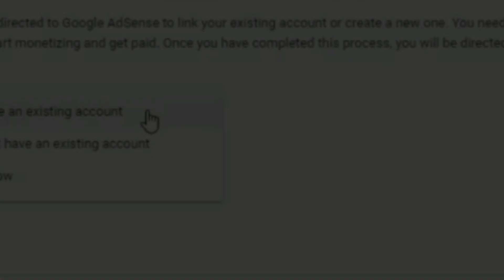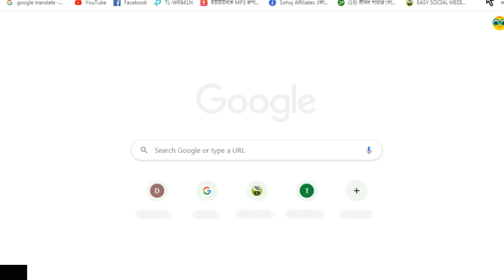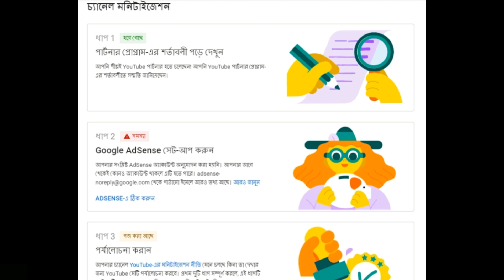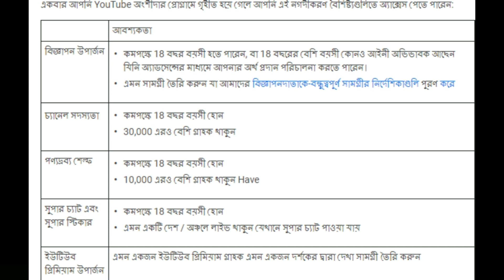YouTube Monetization Problem Fix.| You Already Have An Adsense Account Error +100.Bangla lncome site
বাংলা ইনকাম সাইট ? ইউটিউব চ্যানেলটি শুধু আপনারা ইন্টারনেট থেকে ইনকাম কিভাবে করবেন সে বিষয়ে ভিডিও আমি আপলোড করে দিয়ে তাকে/
ইন্টারনেট থেকে আপনারা এখন ঘরে বসে ইনকাম করতে পারবেন এবং আপনার নিত্যপ্রয়োজনীয় পণ্য প্রোডাক্ট আপনি যাই বলেন সবকিছু ইন্টারনেটের মাধ্যমে আপনার হাতের কাছে কোন পেয়ে যান তো ইন্টারনেট থেকে অন্যরা ওয়েবসাইট বানিয়ে ফেসবুক পেজ বানিয়ে ঠিক আছে বা ওয়েবসাইট বানিয়ে অনেক ইনকাম করছে তো আমিও চাই আপনার অবশ্যই
মূল উদ্দেশ্য হচ্ছে ইন্টারনেট থেকে আপনারা কিভাবে ইনকাম করবেন আপনাদের এই ইউটিউব চ্যানেলটি কিভাবে ভিডিওগুলো ভাইরাল করবেন এবং সাবস্ক্রাইব বাড়াবেন এবং এফিলিয়েট মার্কেটিং কিভাবে করবেন নানান বিষয় নিয়ে আমার এই চ্যানেলটি নির্মাণ আমি  শুধু আপনাদের জন্য /'আমার ভিডিওগুলো যদি ভালো লাগে অবশ্যই আপনারা লাইক শেয়ার কমেন্ট এবং সাবস্ক্রাইব করতে ভুলবেন না ' আপনারা ইন্টারনেট থেকে কিভাবে ইনকাম করবেন সে বিষয় নিয়ে নানান তথ্য বাংলা টিটোরিয়াল    পৃথিবীর নানা মানুষ ইনকাম করতে চাই আমিও চাই আশা করি আপনারাও চান তো ইন্টারনেট থেকে ইনকাম করতে চাইলে আমাদের অবশ্যই অনেক সাইডে ঘুরাঘুরি করতে হয় অনেক সাইডে আমরা প্রতারিত হয় তাই আমি আপনাদের জন্য ভালো ভালো কিছু ওয়েবসাইট নিয়ে আসে যে ওয়েবসাইটগুলো থেকে আপনারা ভালো পরিমাণের ইনকাম করতে পারেন এবং দেশি এবং বিদেশি ওয়েবসাইট অ্যাপস সবগুলো থেকে আপনারা ইনকাম করতে পারবেন সে বিষয় নিয়ে আমি ভিডিও বানায় ফুল ভিডিও বাংলা টিটোরিয়াল /bangla income site? The YouTube channel is just a video on how you can make money from the internet.
You can now earn income from the internet at home and get everything you need from your internet products. If others get your hands on the internet, then it is okay for others to make a website by creating a Facebook page or making a lot of income by making a website.
I created this channel just for you. Don't forget to do 'How To Make Income From The Internet' Bangla Tutorials Bangla Tutorials I Want To Make Income In The World I Want You To Make Income From The Internet If You Want To Make Income From The Internet Comes with some good websites for which you can earn a good amount of income and you can earn income from all domestic and foreign website apps